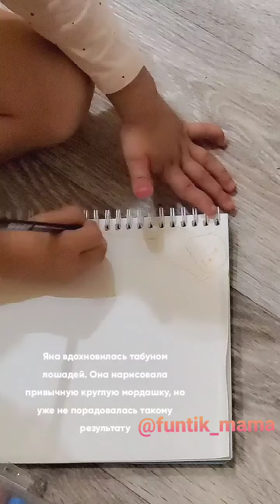3 года 7 мес Ребёнок научился рисовать лошадей. Этапы. Лошади сухой пастелью. Творчество с малышом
В 3,5 года у дочери появилось желание рисовать "похоже" на реальные объекты. Яна увидела лошадей на картинке и решила нарисовать такихже.
Первые попытки её не порадовали. Я видела, как ребёнок расстраивается, оценивая свой рисунок.
Тогда я предложила рисовать сухой пастелью. После нескольких попыток результат порадовал нас обеих🥰🥰🥰
Замечательные лошадки получились👍
🤗Заходите на наш инстаграм канал, будем рады общению🤗